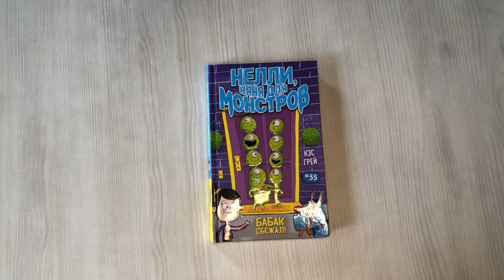Бабак сбежал! (выпуск 1)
У 11-летней Нелли сердце — огромное, как воздушный шар, а нервы — крепкие, как стальные канаты. Ведь она няня, няня для монстров. И весьма востребованная к тому же! Сегодня вечером Нелли предстоит присматривать за монстриками из дома № 55. Девочка всегда внимательна к своим подопечным. Она готова помочь и с выбором обоев (липкие или волосатые?), и с покупкой филе аллигатора (для ручного бабака, конечно!). И всё шло прекрасно, пока домашний бабак по кличке Глак (а именно за ним пришлось присматривать Нелли на этот раз) не сбежал! Значит, пора позвать на помощь верных друзей-монстриков и отправляться на поиски!